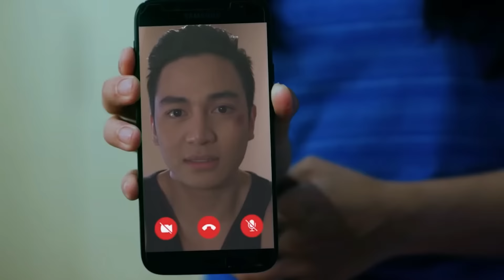When the two-faced sisters sharing one body fall in love with the same boy...